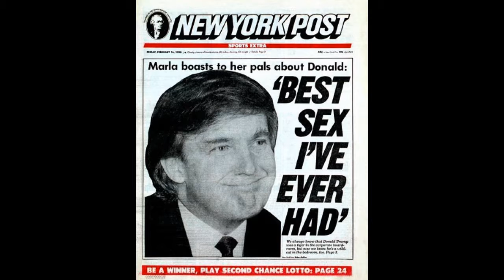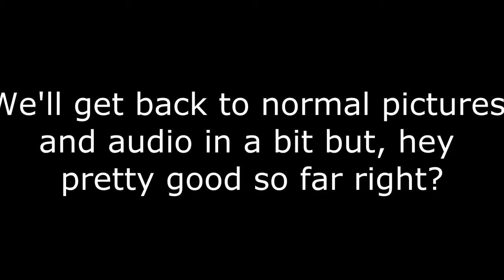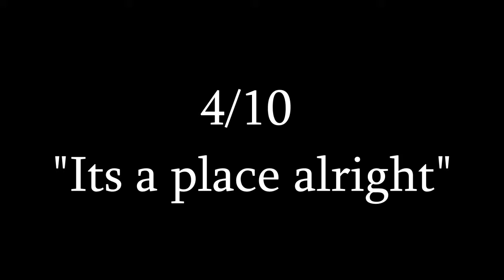Georgia At A Glance Episode 1: Blue Ridge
Hey isn't North Georgia AMAZING!?